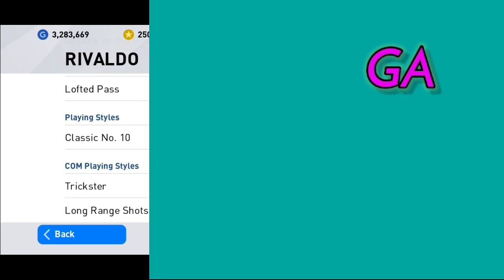Legend RIVALDO 94 Rated Review 🔥 | The Best Dribbler in the game ? Pes 2021 Mobile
Our Other Video Playlists 👇 Go & Watch

Here we have brought a short review on Brazilian legendary Midfielder "RIVALDO"
the one of the best -
⭐Dribbler ,
⭐AMF ,
⭐Classic No.10
⭐Skillster ,
⭐Set piecer ,
. JUST UNSTOPPABLE 🔥

all the skills like
🔥 Marseille turn ,
🔥 Flip flap ,
🔥 Sombrero ,
🔥 Scissors feint

all the shots
⚡ Long Range Drive
⚡ Long Range Shoot
⚡ Outside Curlers

⭐Set Pieces ,
⭐Corner Kicks ,
⭐Penalty Kicks ,